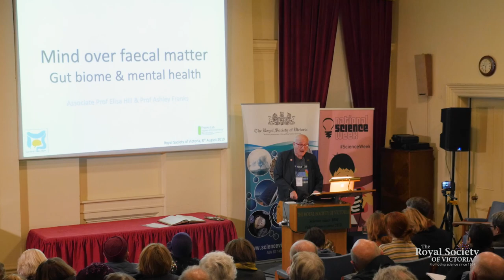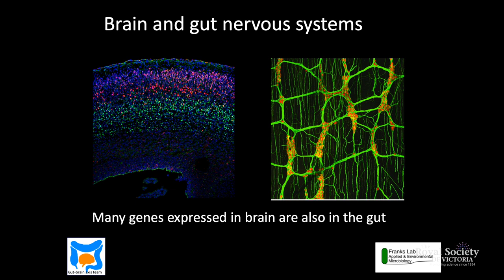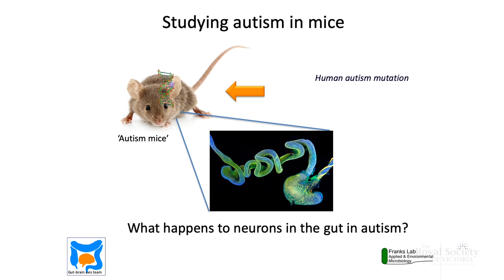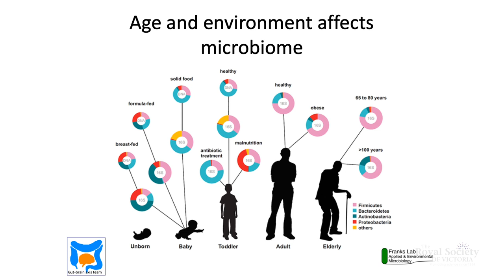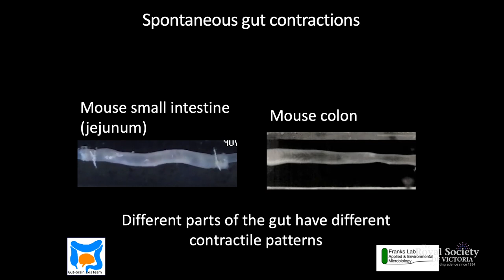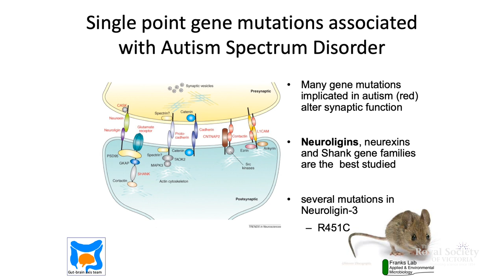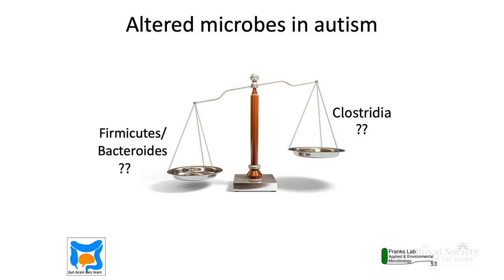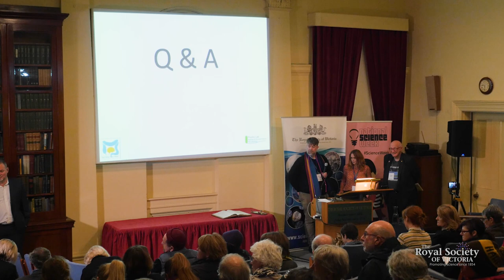Mind Over Faecal Matter: Gut Biome & Mental Health (Full Lecture)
We have a ‘second brain’ in our gut that regulates the digestion and movement of our food from one end of the gastrointestinal tract to the other. Our gut brain and main brain are connected, working together to regulate our mood, behaviour and mental health.

People with autism often suffer from gut problems, but nobody has really established the reason for this - until now. The interdisciplinary collaboration of neuroscientist A/Prof Elisa Hill-Yardin (RMIT University) and microbiologist A/Prof Ashley Franks (La Trobe University) has discovered a range of gene mutations – found both in the brain and the gut – could be the cause.

Recorded 8 August, 2019 at the Royal Society of Victoria. Filmed and edited by Robert Cross; interview by Mike Flattley.